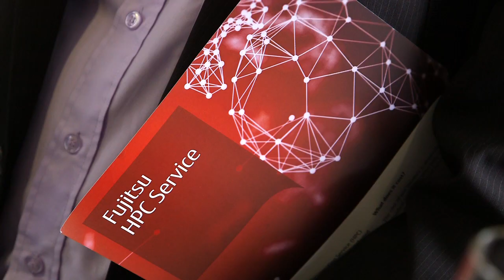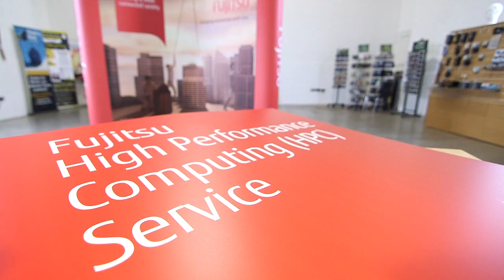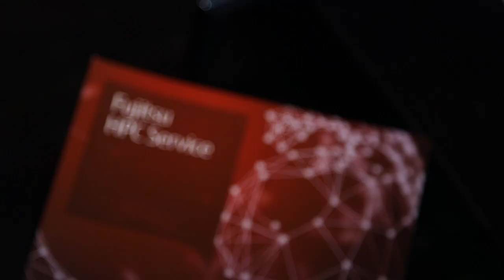Fujitsu launch High Performance Computing service in Northern Ireland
On the 16th of October Fujitsu were delighted to welcome the First Minister the Rt Hon Peter Robinson MLA and deputy First Minister Martin McGuinness MLA to the Northern Ireland Science Park.  Joining Greg McDaid, Client Managing Director at Fujitsu, they officially launched the Fujitsu High Performance Computing (HPC) Service for Northern Ireland.

At the launch PathXL a global pioneer in the use of web-based solutions for digital pathology, and the Institute of Electronics, Communications and Information Technology (ECIT), the Queen’s University centre discussed their experience of the HPC service having delivered pilot projects using this new service.